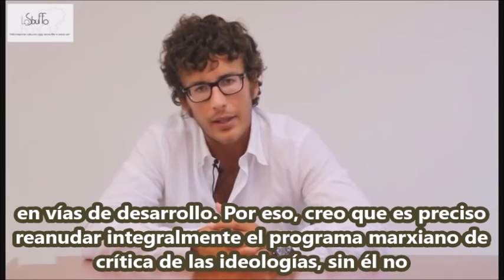DIEGO FUSARO: Crítica del orden capitalista y neoliberal